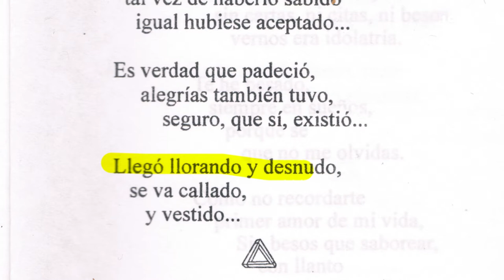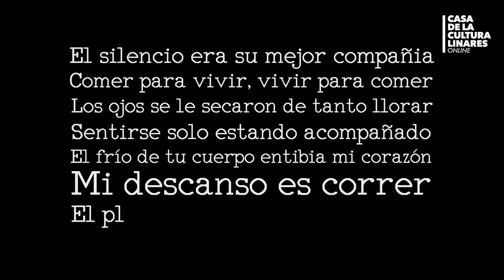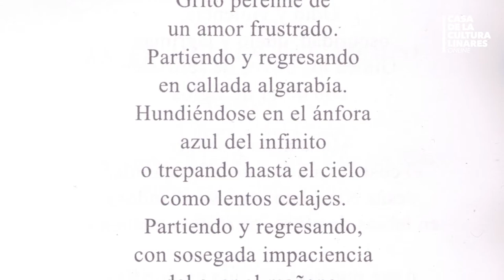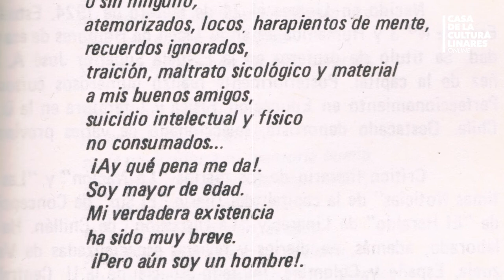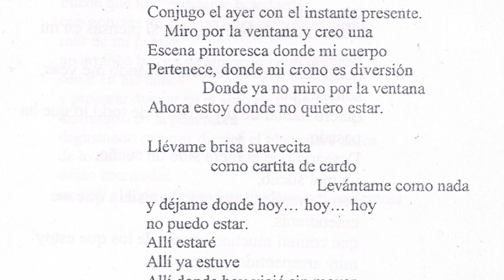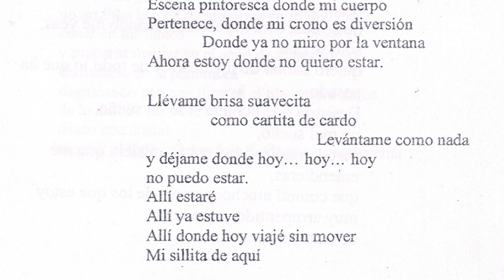A-CERCA DE POESIA: OXÍMORON, ANTÍTESIS Y PARADOJA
A-CERCA DE POESÍA
Capítulo 2:
EL OXÍMORON, LA ANÍTESIS Y LA PARADOJA

La Escritora y docente Cecilia Winett Mancilla y el audiovisualista Felipe Pacheco analizan el uso de algunas figuras literarias en diversos poemas de escritores relevantes a nivel nacional, regional y local.
En esta segunda cápsula veremos algunos recursos literarios que parecieran ser similares pero que en realidad son completamente diferentes entre sí: la antítesis, el oxímoron y la paradoja